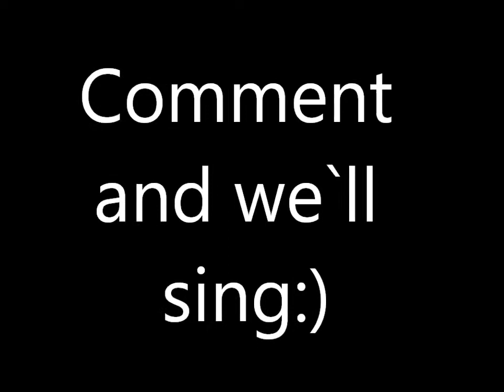COMMENT AND WELL SING!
us we r crazy